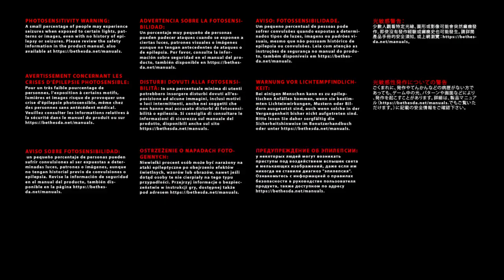Doom 3_20230517201914